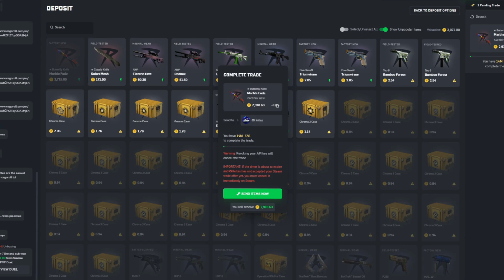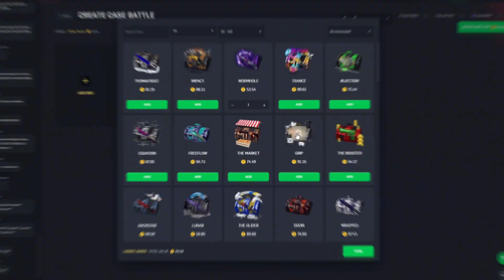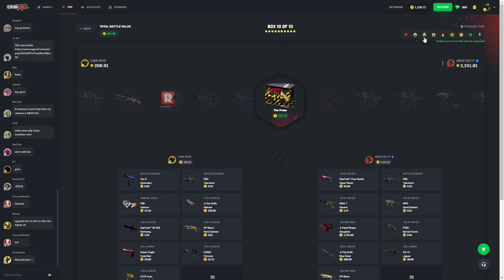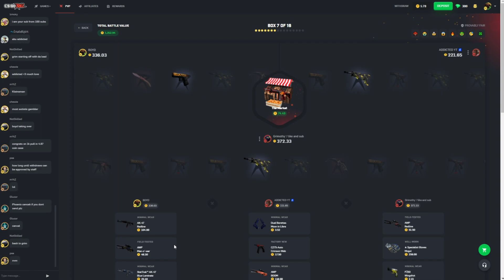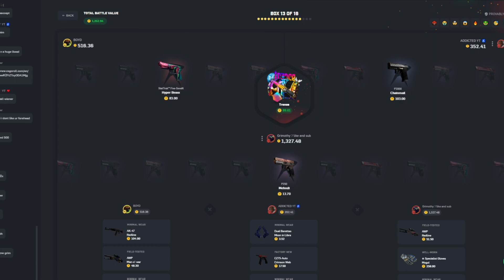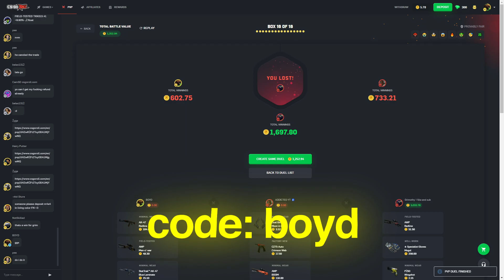I Put my $3,000 KNIFE on CSGORoll to Battle YOUTUBERS...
I put my $3,000 Butterfly Knife Marble Fade in CSGOROLL against the big boys, enjoy! CODE BOYD

you MUST be 18+ to Gamble! if you haven't started gambling already i would suggest not too, i gamble at my own risk for your entertainment and HIGHLY advise not too, i do this for entertainment purposes